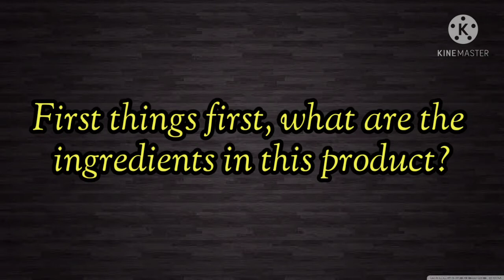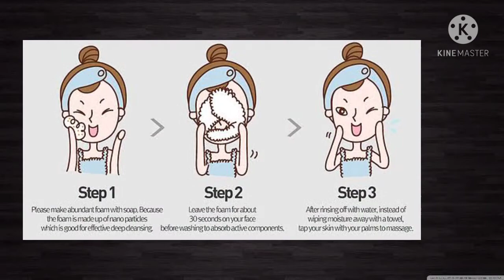Quantum Magic Stone soap Review (April skin)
To detoxify and cleanse skin, begin use in the PM 2-3x per week.
Take soap and create a lather with water in hands, massage lather into skin for 1.5 minutes, avoiding eye and mouth area.
Rinse thoroughly with lukewarm water.